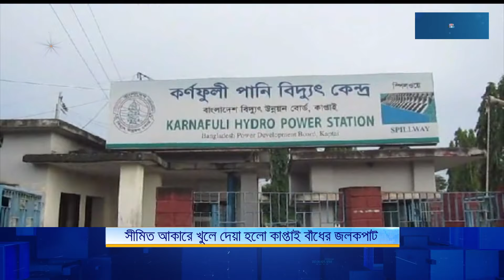সীমিত আকারে খুলে দেয়া হলো কাপ্তাই বাঁধের জলকপাট | Nagorik TV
NAGORIK TV
Address: Kha-53, Nikunja-2, Dhaka-1229